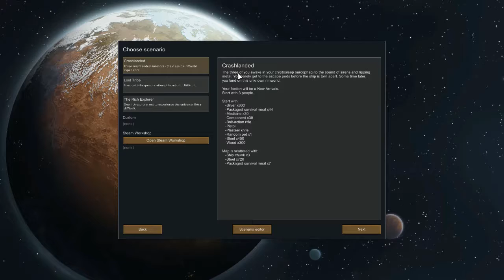Jacka plays: rimworld (literal cat food) [ice sheet]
For some reason I decide to do an ice plains run, on randy random with the difficulty higher than I usually play. I understand how badly I did not getting the food up immediately. A nice, slower paced video here